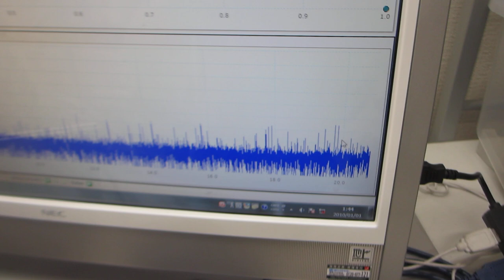ファインバブルと超音波の組み合わせによる、音圧測定用部材のエージング（表面残留応力の緩和・均一化）処理